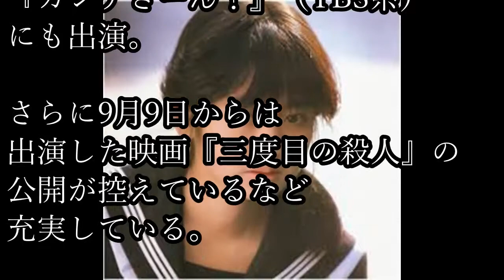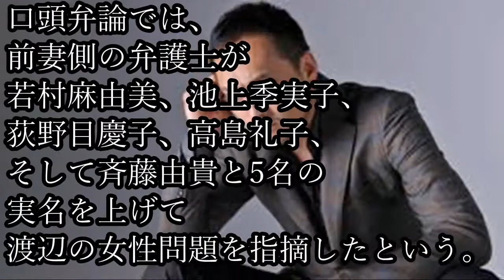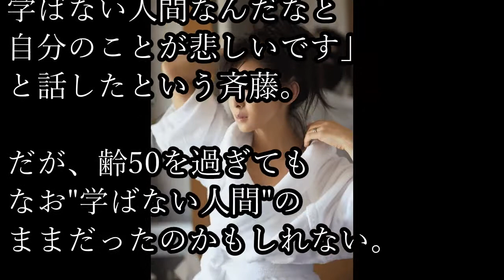斉藤由貴 4度目の不倫疑惑！ 過去に噂された華麗なる不倫相手とは？！